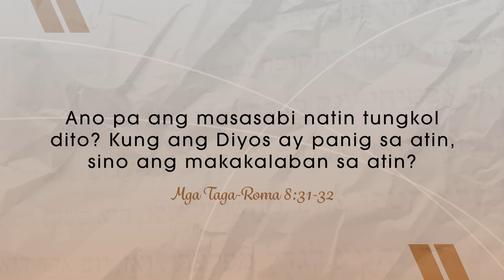CBN Asia | Panalo ka rito! | Tanglaw Devotional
Sabi ng mga post sa social media, “Panalo ka kung marami kang pera,” “Panalo ka kung may maganda o guwapo kang jowa,” “Panalo ka kung sikat ka,” “Panalo ka kung marami kang kaibigan o kuneksyon,” “Panalo ka kung matalino ka.”

Bagama't wala namang masama sa mga bagay na ito, hindi ito ang dapat na maging batayan ng ating tagumpay sa buhay simply because they are bound to fail us.

Ano nga ba ang totoong dahilan at basehan upang tawaging panalo ang isang tao sa kaniyang buhay? Watch this TanglawDevotional.

"Kay Cristo, Panalo!" written by Bhuboy Pioquinto